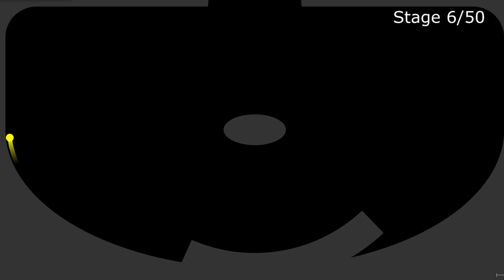51 Colors + 50 Eliminations Marble Race in Algodoo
51 Colors + 50 Eliminations Marble Race in Algodoo